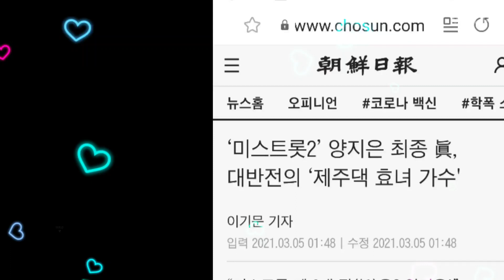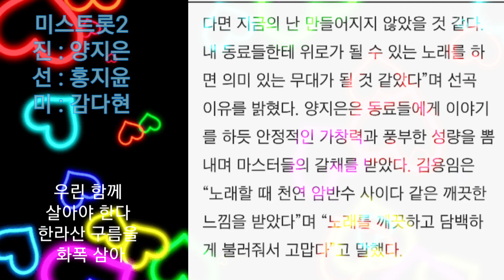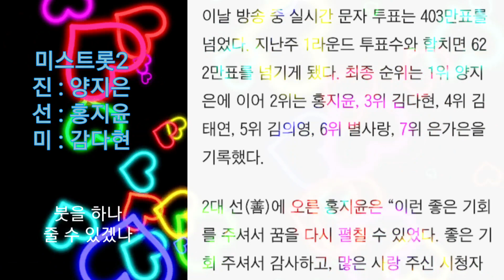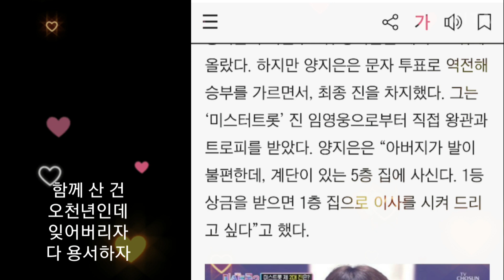‘미스트롯2’ 양지은 최종 眞(진), 대반전의 ‘제주댁 효녀 가수',조선일보,붓,가사삽입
‘미스트롯2’ 양지은 최종 眞(진), 대반전의 ‘제주댁 효녀 가수'